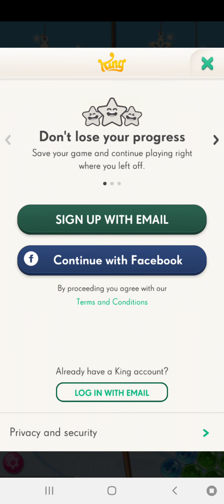candy crush saga level# 950#